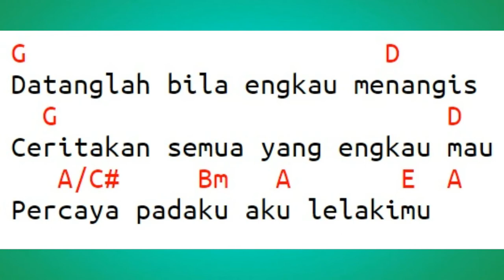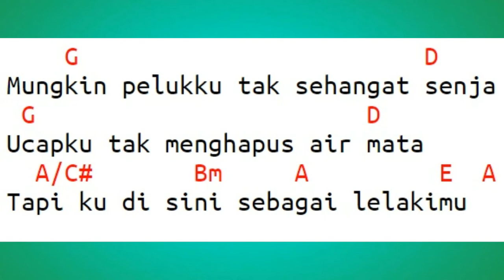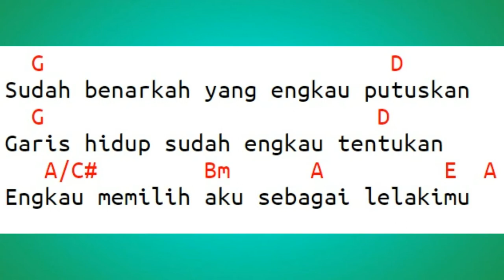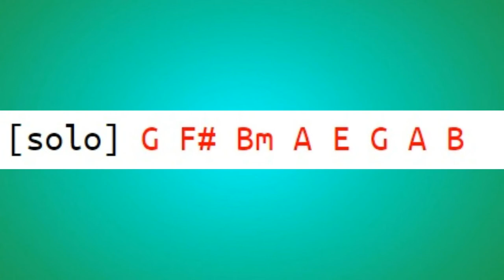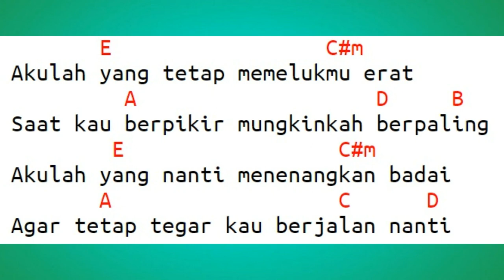Virzha - Aku Lelakimu cover (Chord Gitar Mudah)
Cover Virzha Aku Lelakimu